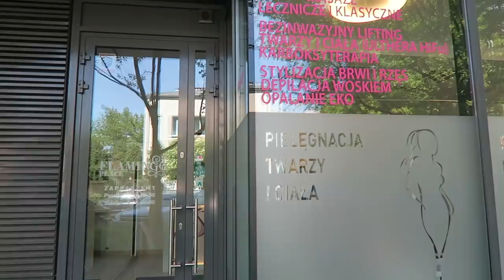ULTHERA NA CELLULIT I PYSZNA TARTA Z MALINAMI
** Czy ulthera poradzi sobie z cellulitem i tłuszczykiem na ciele? Wykonałam pierwszy zabieg, a na efekty musimy poczekać. Dodatkowo w filmie znajdziecie przepis na pyszną, prostą tartę z malinami. Zapraszam do oglądania **

Przepis na ciasto do tarty:
1. Schłodzone masło (120 g) kroimy w kostkę i odstawiamy na kilka minut. Mąkę (200 g) i cukier puder (50 g) przesiewamy na blat. Dodajemy masło, żółtko i szczyptę soli. Zagniatamy jednolite, gładkie ciasto. Formujemy kulę, spłaszczamy i owijamy folią do żywności. Chłodzimy 30 minut.
2. Ciasto wykładamy na pergamin, przykrywamy drugim kawałkiem pergaminu i wałkujemy na grubość 2 mm.W formie układamy ciasto, usuwamy pergamin. Zostawiamy kawałki ciasta wystające za rant - to bardzo ważne, bo dzięki nim ciasto „nie spłynie“ do formy w czasie pieczenia. Formę wstawiamy do lodówki na kolejne 30 minut.
3. Piekarnik rozgrzewamy do 180 st. Ciasto nakłuwamy widelcem i wstawiamy do piekarnika na 10 minut. Wyjmujemy, odcinamy wystające kawałki ciasta. Czekamy aż przestygnie.

Krem do ciasta:
Ser mascarpone ( 250 g ) mieszamy z roztopioną tabliczką białej czekolady.

Ciasto najlepiej smakuje schłodzone. Możecie posypać je cukrem pudrem lub dodać kilka listków świeżej mięty.

Muzyka w filmie:
Song: ES_Thrill Of It
Song: ES_Jay Troit